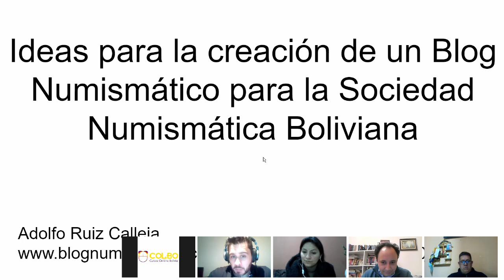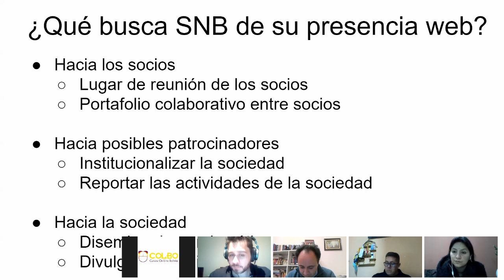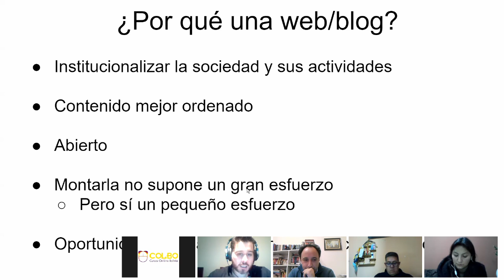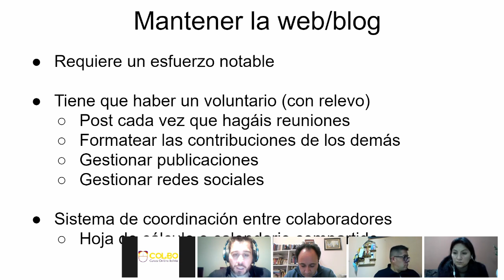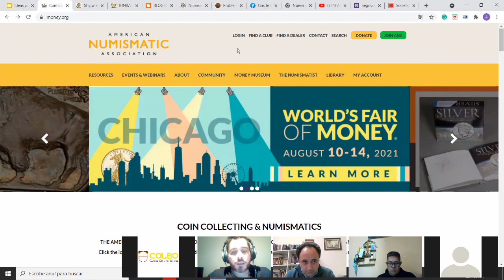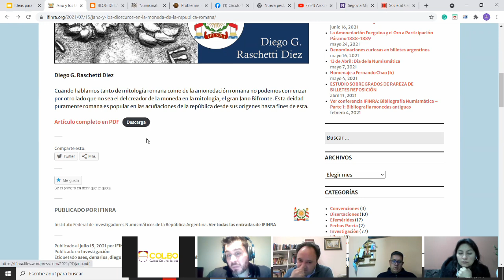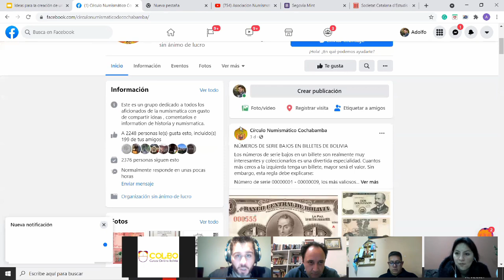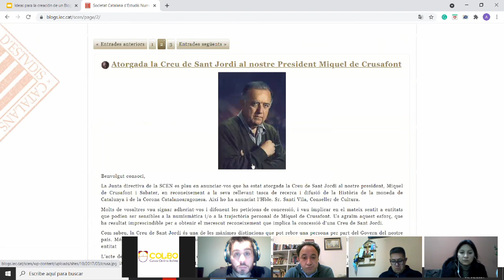Una web para una asociación numismática: consejos prácticos y ejemplos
La Asociación Numismática Boliviana me pidió que les aconsejase sobre cómo tener presencia web para su asociación. Aquí dejo la presentación que hice, por si puede ser útil para otras asociaciones numismáticas.